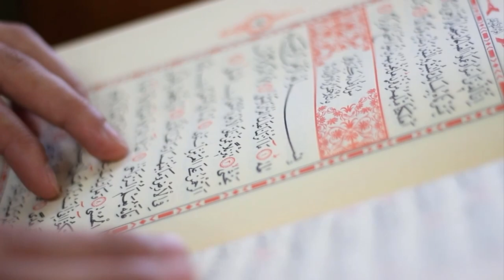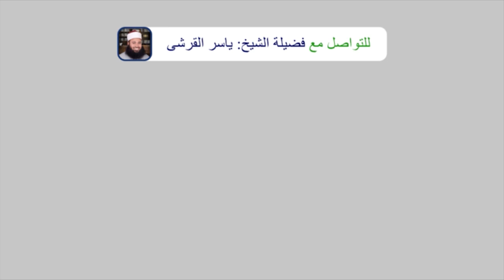سورة المدثر | الشيخ ياسر القرشي | تلاوة مبهرة